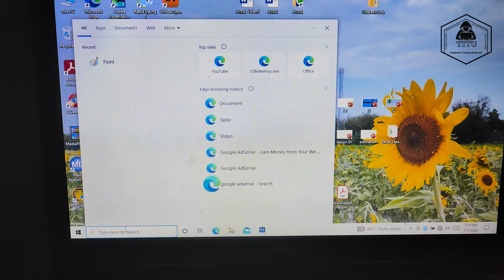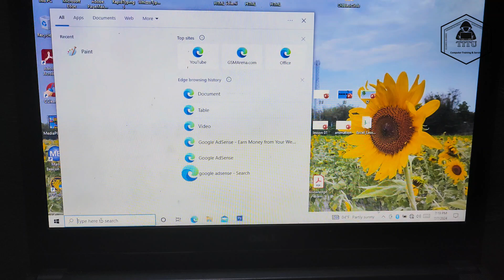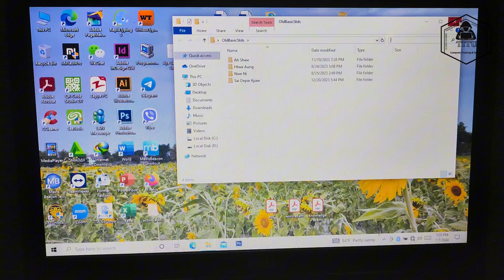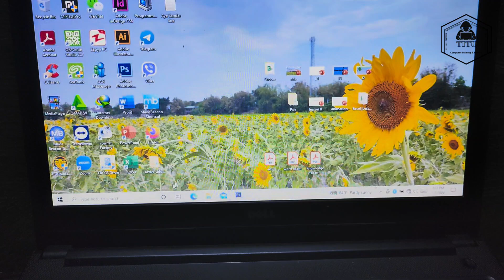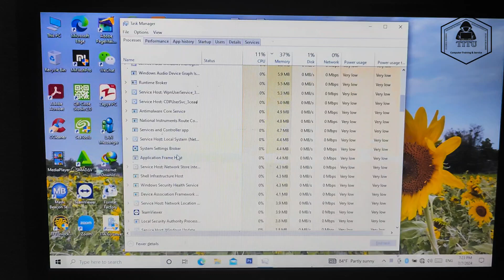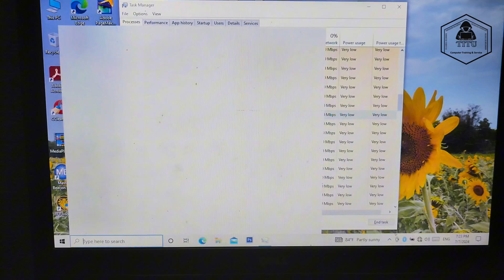search box မှာ စာရိုက်မရတဲ့ပြသနာ